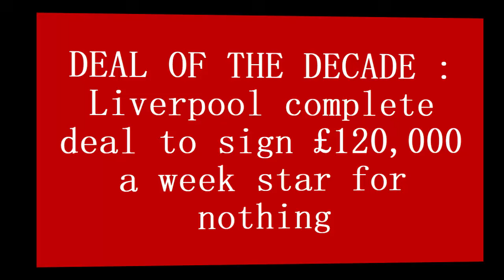💥DEAL COMPLETED❤ : Liverpool and UCL giants reached an agreement over £120,000 a week star transfer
💥DEAL COMPLETED❤ : Liverpool and UCL giants reached an agreement over £120,000 a week star transfer#football